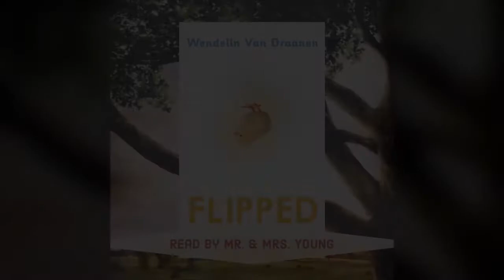Flipped: "Get a Grip Man"